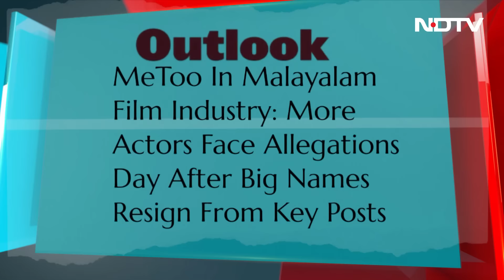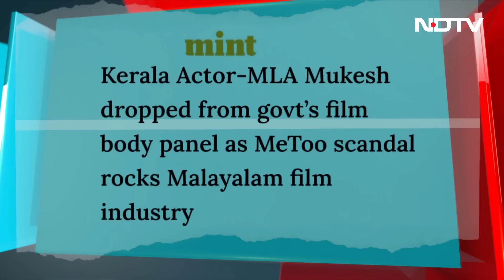Malayalam Film Industry: Justice Hema Committee की Report ने खोली महिला कलाकारों से सलूक की पोल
Sexual Exploitation In South Film Industry: आजादी के 75 साल के बाद भी हमारे देश की आधी आबादी आजादी का इंतजार कर रही है. आजादी घिनौनी सोच से, आजादी महिलाओं को सजावटी वस्तु के तौर पर देखने से, आजादी पुरुष प्रधान समाज में महिलाओं को केवल एक मनोरंजन के साधन के तौर पर समझने से, बीते कुछ हफ्तों से देशभर से ऐसी ही खबरें आ रही हैं. तभी हम ये कहने पर मजबूर हुए हैं कि अपने देश में न महिला डॉक्टर सुरक्षित हैं, न स्कूल-कॉलेज जाने वालीं बच्चियां, न ऊंची उड़ान भरने वाली एयर होस्टेस और न ही फिल्मों में काम करने वाली अभिनेत्री. कई बार तो लगता है कि महिलाओं के खिलाफ अपराध करने वालों को जैसे कोई डर है ही नहीं, ऐसे में सवाल उठता है कि क्या कानून का जलाल खत्म हो चुका है?